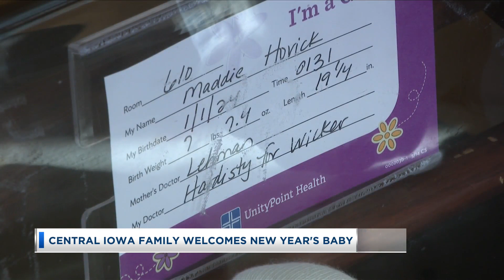Iowa Family Welcomes New Year's Baby, 1-2